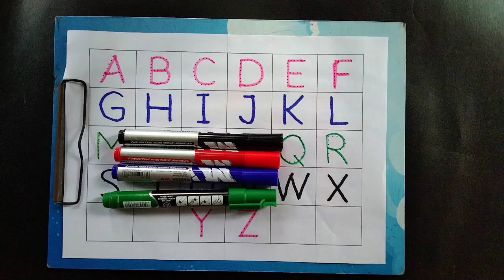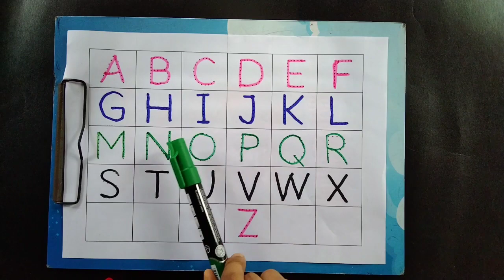A for apple | B for Ball | Abc song | English alphabet | सेब के लिए ए | Learn ABC TV